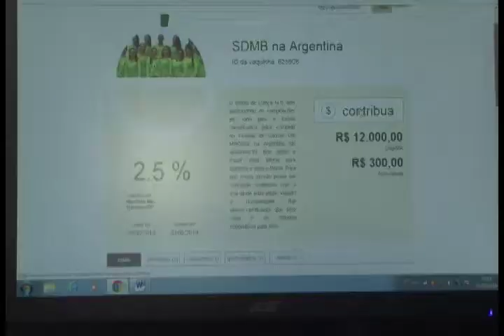BAILARINOS NA ARGENTINA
Equipe de dança de Barretos está ansiosa pela apresentação em festival internacional que será realizado na Argentina. Para viabilizar recursos para a tão sonhada viagem, chegou a hora de buscar ajuda  através de uma vaquinha virtual.